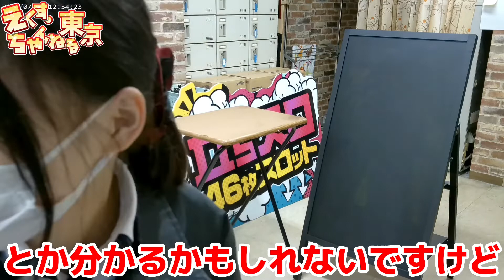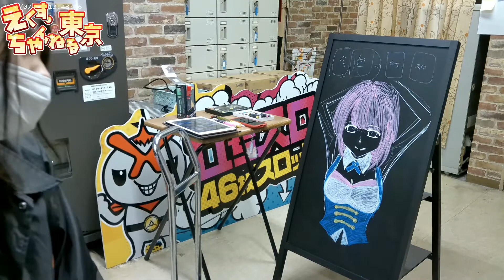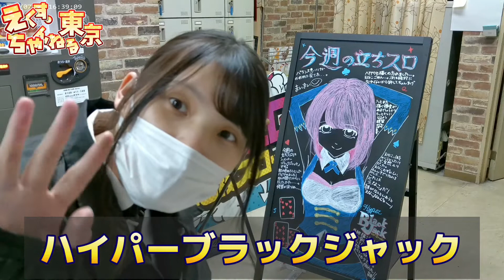【次週立ちスロ】7月19日からのイラストボード作成【まいまい】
まいまいが７月19日㈫新台入替の立ちスロ機種のイラストボードを作成
今回は、何になるのか当ててください。
めっちゃ苦戦してました笑

◆エクスアリーナ東京
東京都墨田区八広のお店
全台数１１７１台(内立ちスロ１台)ワンフロア/駐車場７００台
詳しくは